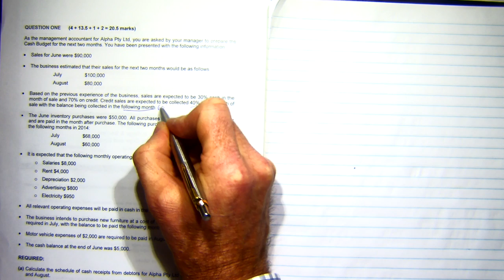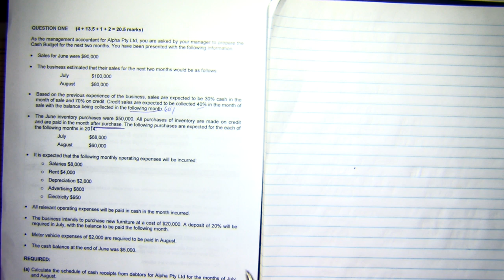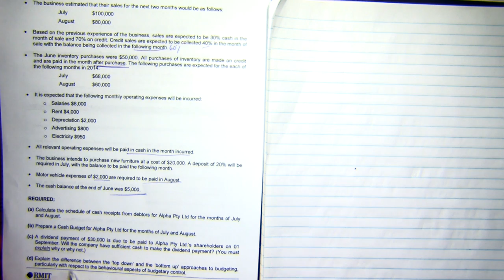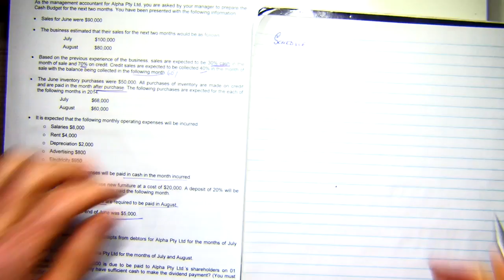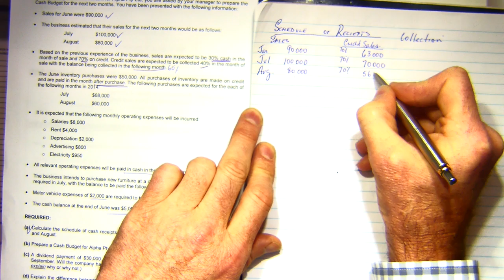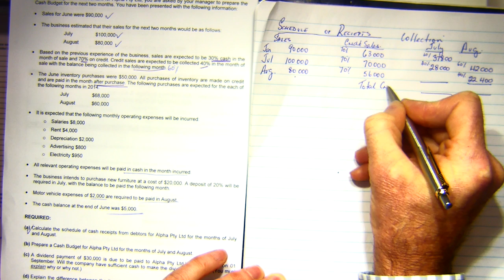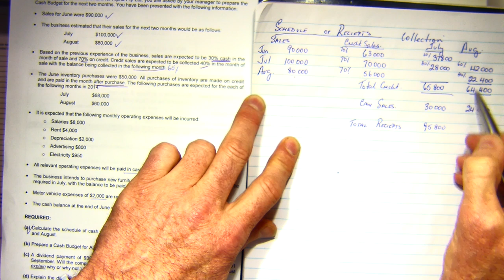Q1 2014 part 1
This is a cash budget exam question (part 1), this was the exam for semester 1 2014